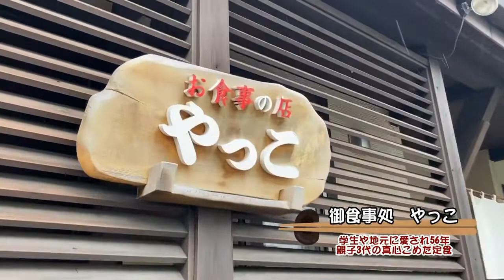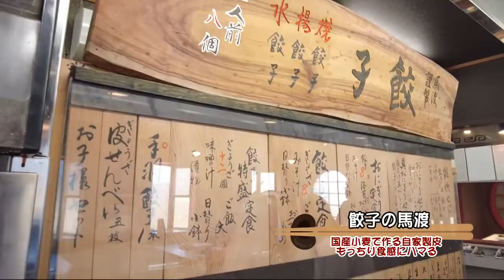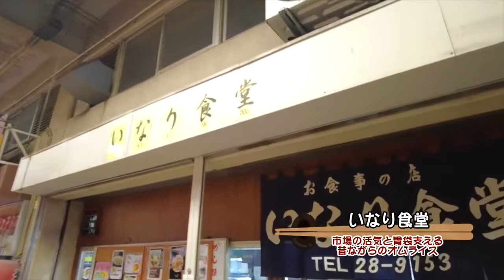【特集動画公開】2022年7月号タウンみやざき発売！地元めし特集🍚🥢／2022年6月撮影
2022年7月号タウンみやざき発売！
今回は地元めし特集★

＊値段やメニュー変動もある場合がございます。
※新型コロナウイルス感染拡大防止のため状況によって営業時間などに変更がある場合もございます。
マスク着用、アルコール消毒、ソーシャルディスタンスを徹底した取材をしております。
概要
「よかとこよ～宮崎は！あっこもよか、ここもよか。」を
キーワードに衣・食・住・カルチャー
宮崎の情報誌による宮崎の情報を届ける宮崎ラブなチャンネル。

月刊情報誌 タウンみやざき

現在毎日投稿中☆
CM、PR制作承ります。
気軽に問合せください

【問合せ】
有限会社 鉱脈社　タウンみやざき
宮崎県宮崎市田代町263

【素材元】
効果音ラボ